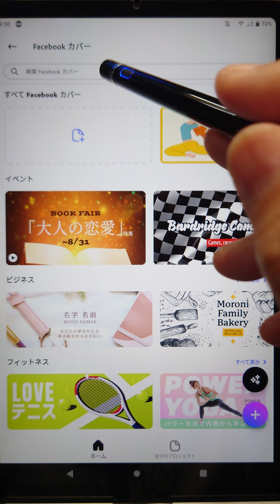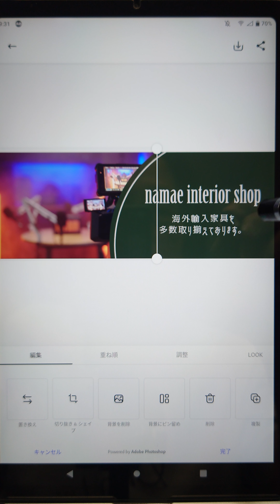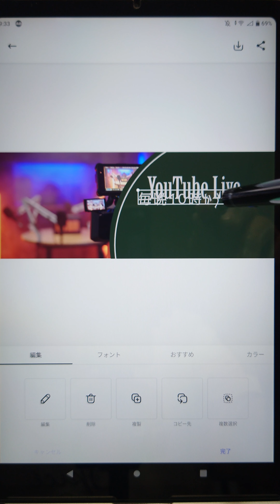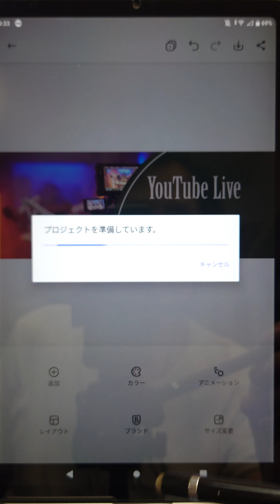【Adobe Express】タブレットでFacebookカバー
2023年5月23日。Adobe Expressアプリ版は、スマートフォンだけではなく、タブレットでも利用できます。今回はタブレットでFacebookカバー用の画像をつくりたいと思います。どうぞご覧ください。

合わせてブログ記事もご覧ください。
Adobe Expressを使えば、注目を集める魅力的なソーシャルグラフィック、ロゴ、チラシ、バナーなどを、webとモバイルで誰でもすばやく簡単に作成できます。

☆コンテンツの作成と共有がとても簡単☆

・プロがデザインした数千もの個性豊かなテンプレートの中から選んでから、すぐに制作を開始
・背景の削除（切り抜き）、JPGをPNGに変換、ビデオをGIFに変換、動画を結合、動画の速度を編集など、すばやく編集できる便利な機能がいっぱい
・ブランド要素をタップ1つでコンテンツに追加
・テンプレートとライブラリを共有して、効率的に共同作業

☆目を見張るようなデザインの作成☆

・Adobe Stockのロイヤリティフリーの膨大な写真コレクション全体*にAdobe Expressアプリから直接アクセスして、世界中の一流のフォトグラファーによる写真を使用
・Adobe Fontsの2万を超えるライセンス済みのフォント、カーブした文字、グリッド、美しいフォントペアを使用可能
・アニメーション化して活き活きとしたコンテンツを作成
・際立つ写真効果を数秒で適用

☆必要なサポートにすぐにアクセス☆

・「学ぶ」タブでは、簡単で短いチュートリアルで基本的な使い方を説明しています。
・クリエイターのコミュニティグループに参加すれば、アドビのチームや他のユーザーとつながることができます。

Adobe Expressは基本無料で利用できます。
もっと使い込んでみたい方には、有料のプレミアムプランも用意されています。
詳しくは、下記のURLからご確認ください。

【使用音源】
・DOVA-SYNDROME
・In The Sky After The Rain written by MFP【Marron Fields Production】